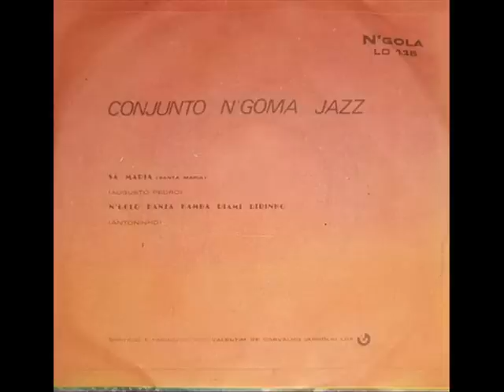N´goma jazz - Sa madia